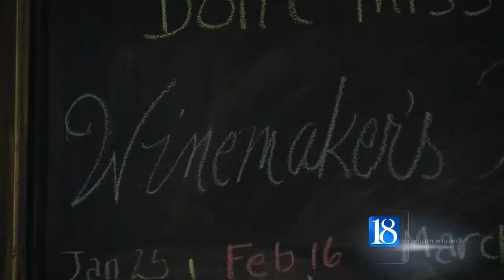New local winery